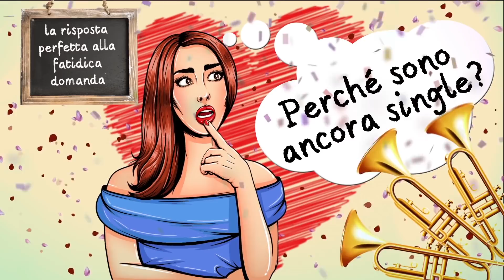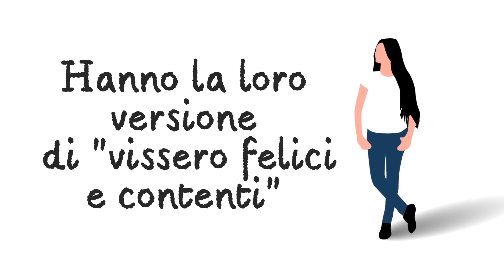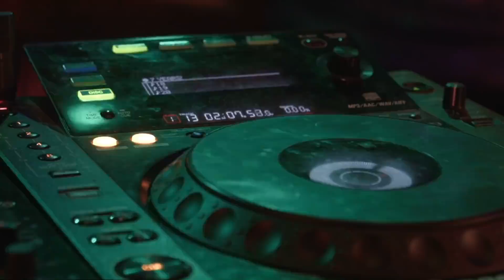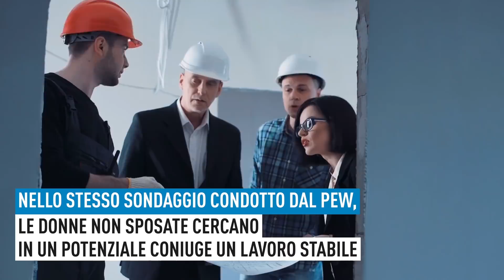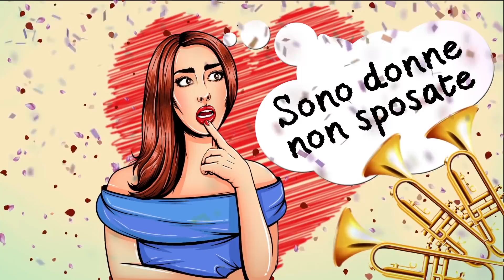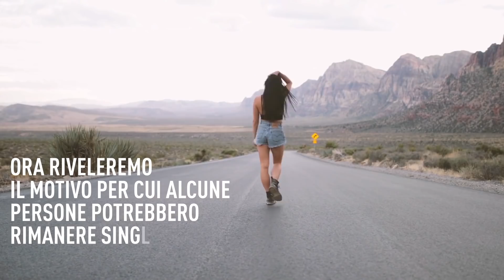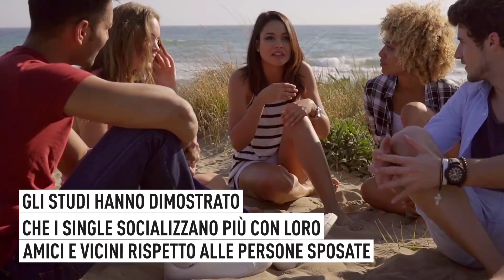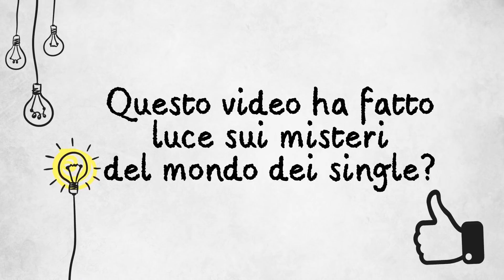Gli Scienziati Sanno Perché Sei Single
Come godersi la vita da single. Chi non vuole vivere felice e contento? Ognuno di noi cerca metodi diversi per realizzare questo sogno. Sempre più persone vogliono rimanere single per tutta la vita, e hanno la loro versione di " vissero felici e contenti". Qual è la ragione di questo drammatico cambiamento culturale? Ciò accade anche se attualmente viviamo in un mondo interconnesso in cui si può incontrare l'amore della nostra vita attraverso i social media o i siti d’incontri online. Il Lato Positivo ti aiuterà a svelare questo bizzarro, ma popolare, fenomeno: l'ascesa dei single.

Segnalibri:

 Le statistiche sui single 1:30

In che modo l'economia influisce sul matrimonio 3:06

In che modo la nostra educazione influisce sul matrimonio 4:45

In che modo il tipo di personalità influisce sul tuo desiderio di sposarti 5:58

Ragioni psicologiche per cui sei single 6:33

Come il tuo DNA può influenzare le tue relazioni 7:14

I miti sulle relazioni e perché essere single può essere un bene per voi 7:48

Sommario:
-Secondo un sondaggio del 2017, del centro di ricerca del Pew, il 42% degli adulti americani non ha coniuge o partner. Questo è in aumento del 39% rispetto ad un decennio fa.

-La connessione tra le circostanze economiche e le qualità che i singoli adulti cercano in un potenziale coniuge potrebbe essere la ragione fondamentale del perchè l'individualismo sia così popolare.

-Se sei cresciuto in una famiglia amorevole e solidale, sarà facile per te sviluppare la fiducia e non esimerti dall'essere in coppia. Se i tuoi genitori erano iperprotettivi o disattenti, potresti evitare l'intimità per paura di un rifiuto.

- La gente ha standard incredibilmente alti nella ricerca di un partner. Le persone del tipo INTJ tendono ad analizzare troppo le cose, anche le interazioni sociali.

-Le persone single alla fine potrebbero bloccarsi del tutto se qualcun altro è interessato alla persona che gli piace. La tua volontà di trovare un partner può anche avvizzire quando invecchi perché potresti pensare che nessuno si interesserà a te a causa della tua età.

Gli scienziati della Peking University di Pechino hanno scoperto un gene chiamato 5-HTA1, e ha diverse versioni: la versione "G" e la versione "C".

-Gli studi hanno dimostrato che i single socializzano più con i loro amici e vicini che  le persone sposate. Sono più vicini ai loro fratelli e genitori. Essere single migliora la crescita personale, l'autonomia e l'autodeterminazione. Alcuni studi hanno anche dimostrato che le persone single potrebbero vivere più a lungo.